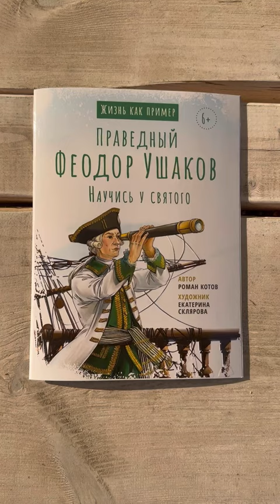Жизнь как пример: Святой праведный Феодор Ушаков